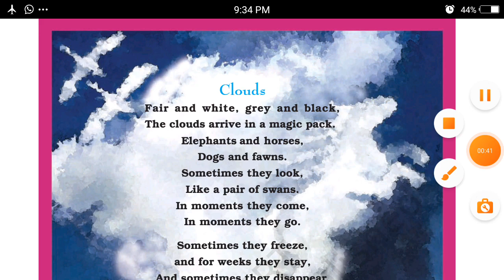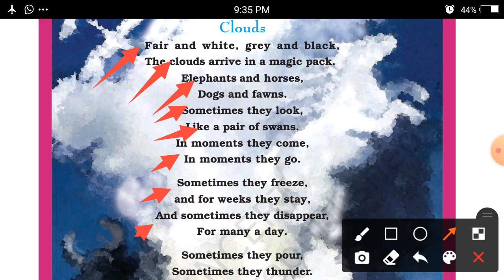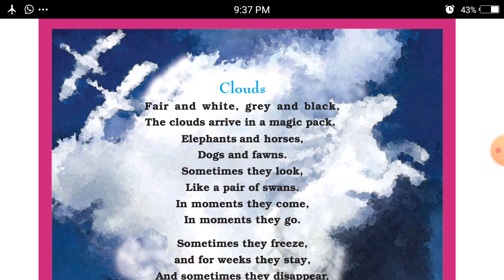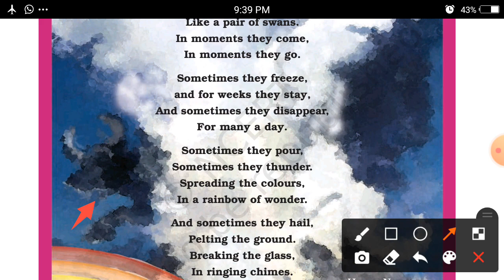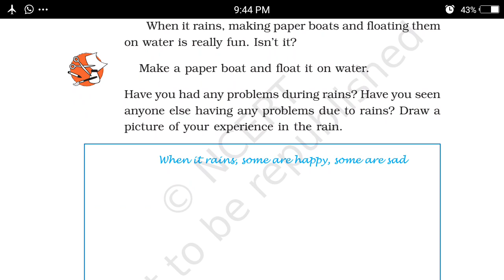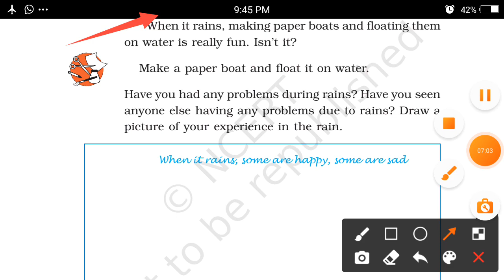EM (EVS) STD-3 (CH-9) PART-2 (02/12/2020)